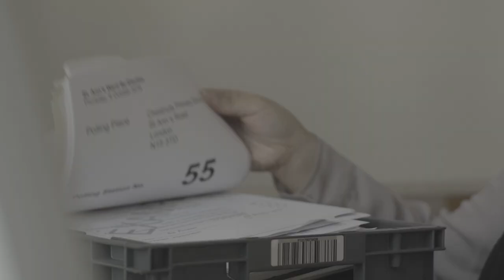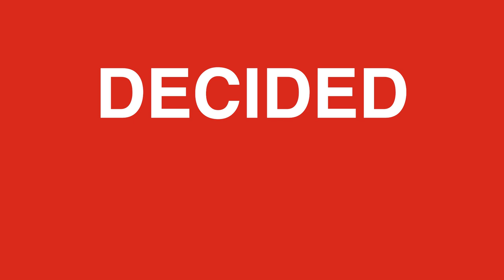Haringey Apprenticeship Recruitment Video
This film was commissioned by Haringey Council and created by a team of 16 and 17 year olds with support from We Rise coaches and professional film-makers. The young people were taking part in a one week work experience project with We Rise.

Creative direction:  Betool Hadj-cherif, Aiya Brouk, Abena Antwi
Director of Photography: Gabi Norland
Editor: Tash Cordeaux
Sound: Martin Clarke
Client: Maxine Sobers and Richard Grice at Haringey Council
Actors: Ellise Carty and Stephanie Castillo, Haringey Council Apprentices